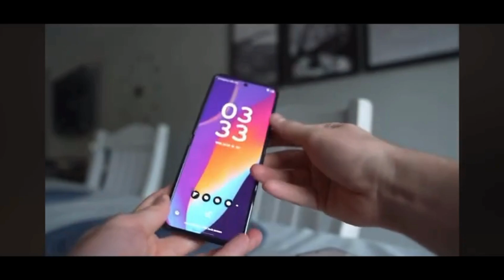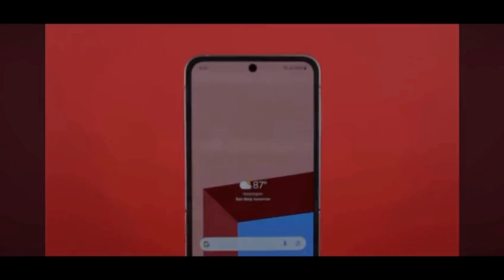Samsung Galaxy Flip 6 vs Motorola Razr 50 Ultra: Which Foldable Phone Wins?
Are you torn between the Samsung Galaxy Flip 6 and the Motorola Razr 50 Ultra? We’ve got you covered! In this video, we dive deep into every aspect of these two innovative foldable phones, from design and display quality to performance and battery life. Watch to find out which phone stands out for your needs and if it’s worth the upgrade! Whether you’re a Samsung fan or love Motorola’s throwback vibe, this comparison will help you make an informed decision.

Key Points Covered:

Design & Build Quality: Samsung phones feel better in hand
Display Comparison: Motorola's display is bigger but the screen of Samsung is fab
Performance & Speed: Snapdragon showdown Samsung with 8Gen 3
Battery Life & Charging: Both are the same
Camera Quality: Capturing moments with Motorola